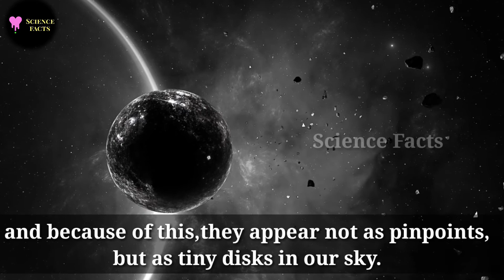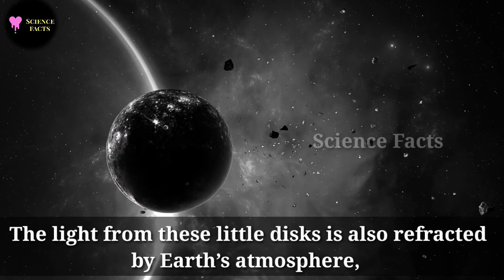Why do stars twinkle, but planets don’t?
after watching this video you will come to know that why really stars twinkling but planets dont,please watch till end.